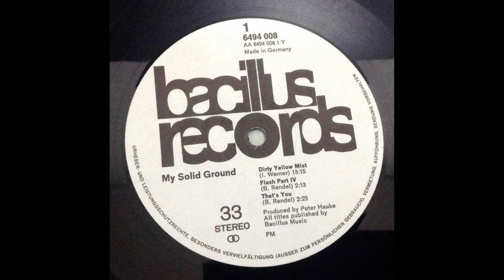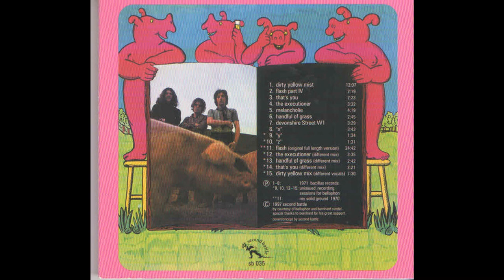That's You - My Solid Ground - Germany - 1971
70´s Psychoactive Rock

Song: That's You
Artist: My Solid Ground
Country: Germany
Year: 1971